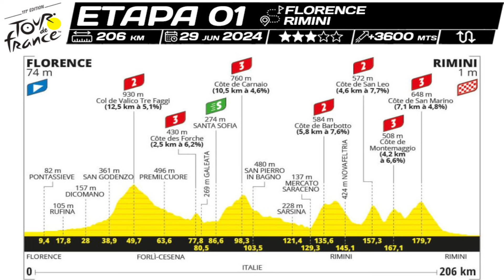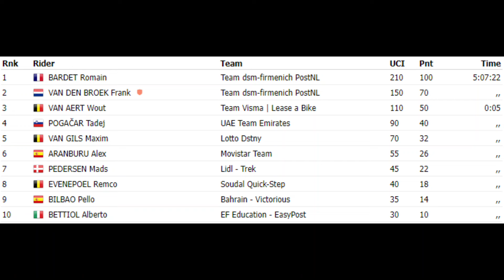RESUMEN ETAPA 1 TOUR DE FRANCIA 2024/BATALLA DESDE EL DIA 1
Resumen etapa 1 Tour de Francia 2024